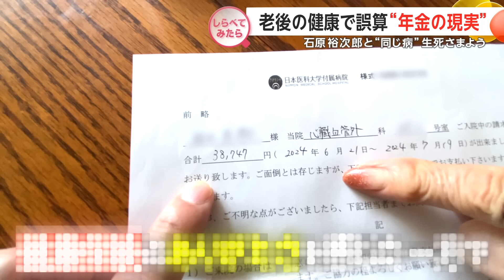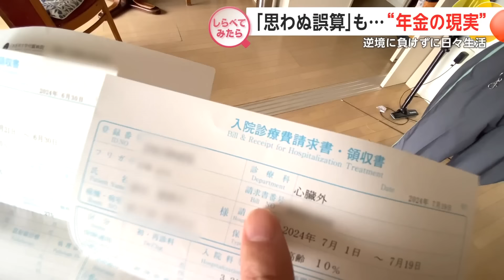シリーズ“年金の現実”！ まさかの大病＆葬儀の値段は？【しらべてみたら】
突然シャンソン歌手をおそった病や…夫の葬儀代に500万円も…
年金生活での思わぬ誤算でどれだけ出費したのか？しらべてみました。